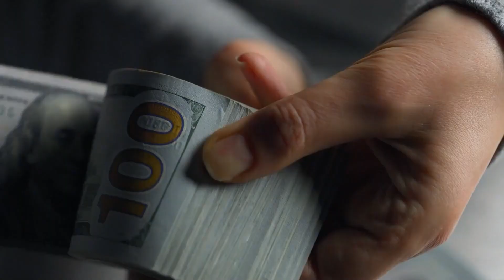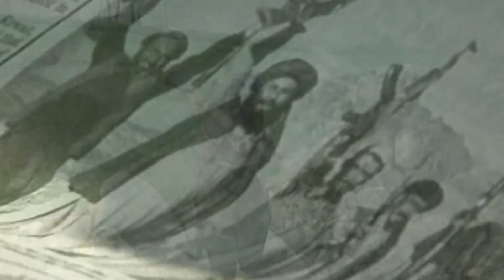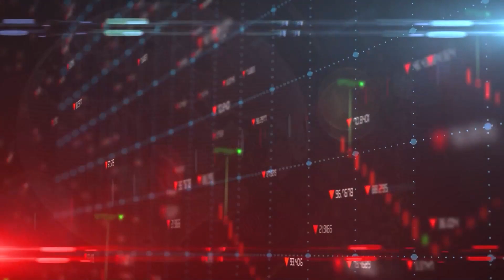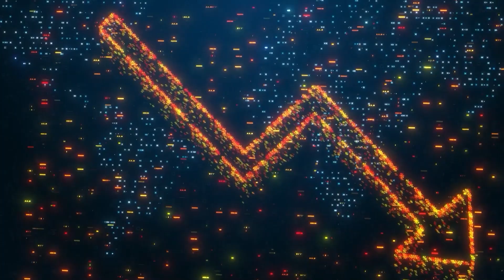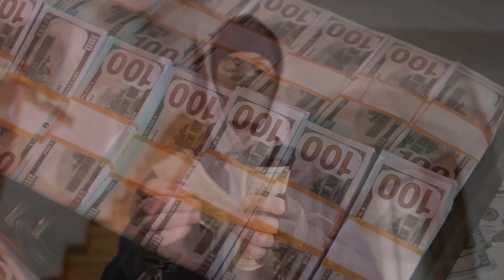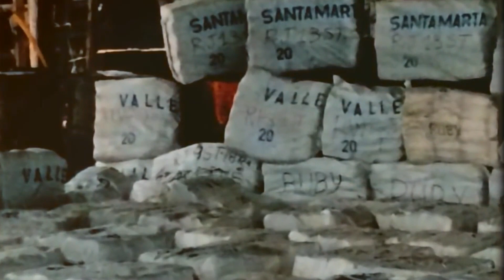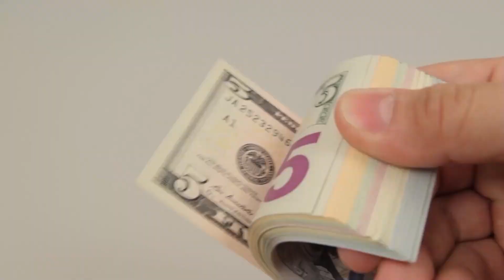The RICHEST GANGSTER In The World Is NOT Who You Think It Is..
Welcome Back To CrimeFlicks!
We all know that doing bad things is wrong but now it’s clear that the payoff is pretty massive. There are people in the world who have made so much money through the underworld that they could start their own army. Even though they say crime doesn’t pay, several rich gangsters prove otherwise. While most end up dead or in jail, a very lucky few get to spend their money. In the early part of the 20th Century, gangsters made a lot of money selling liquor during prohibition. In the seventies many gangsters made a killing off heroin. Nowadays, the richest gangsters make their money from importing cocaine from Colombia through Mexico and into the U.S. Despite many countries taking significant solutions to eliminate illegal activity, but we live in an environment where it continues to grow. Many individuals enter the criminal community because it offers numerous advantages. Human trafficking, drug smuggling, arms trafficking, and various other businesses bring in a lot of money for these individuals. Many of history’s most infamous offenders have amassed vast fortunes but are still experiencing imprisonment. There are individuals worldwide who have acquired enough wealth from the criminal world to create their own armies.
Section 107 of the U.S. Copyright Act states: “Notwithstanding the provisions of sections 106 and 106A, the fair use of a copyrighted work, including such use by reproduction in copies or phono records or by any other means specified by that section, for purposes such as criticism, comment, news reporting, teaching (including multiple copies for classroom use), scholarship, or research, is not an infringement of copyright.” This video and our YouTube channel, in general, may contain certain copyrighted works that were not specifically authorized to be used by the copyright holder(s), but which we believe in good faith are protected by federal law and the fair use doctrine for one or more of the reasons noted above.